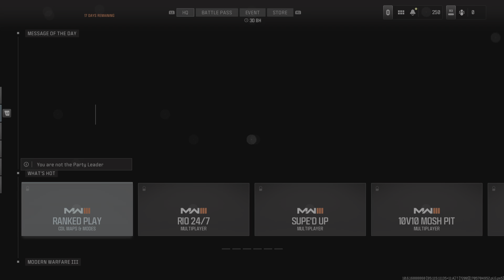Call of Duty_Super Powers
we dem boys!!!